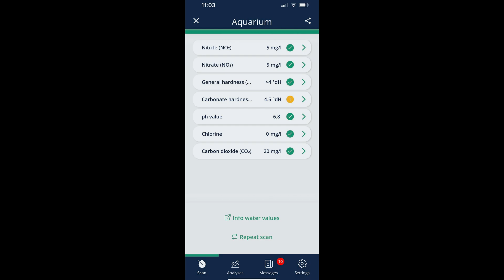Hồ cá ALTUM hẹo 3 con, nhanh chóng XỬ LÝ NƯỚC và gắn thêm đồ chơi vào hồ cho ông anh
Tư vấn - giải đáp thắc mắc